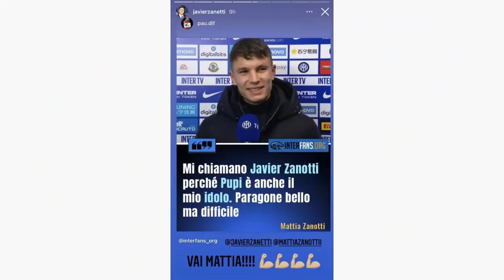TOTAL FOOTBALL ALA INZAGHI 🔥 LIVERPOOP LAWAN KUAT ✅ SAMIR SETAHUN LAGI 💪 PERISIC 👍 BERITA INTER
~ LAWAN YANG SULIT
~ TOTAL FOOTBALL ALA INZAGHI
~ SAMIR SETAHUN LAGI
~ PELAPIS PERISIC
~ TAK BUTUH LUKAKU
~ GAYA INTER ENAK DI TONTON

SUMBER BERITA
BOLA.NET
Source
SportMEdiaset
Football-Italia.net
SKYSPORT
CdS
Inter.it
medsos berita inter paling update